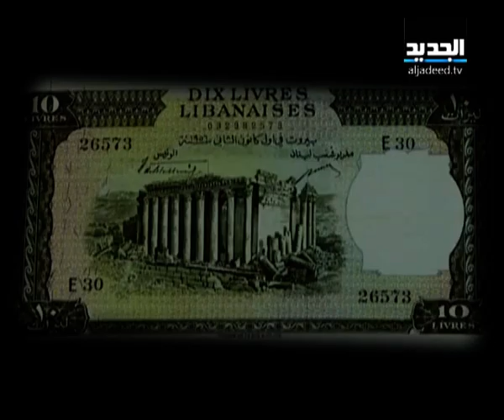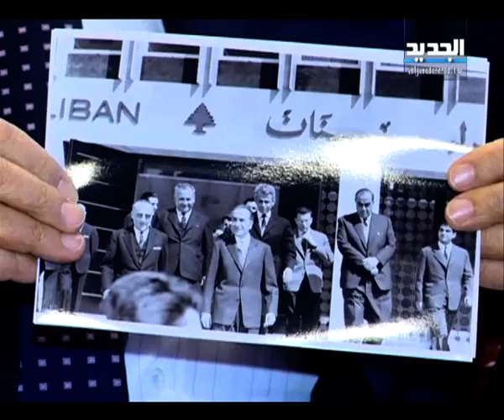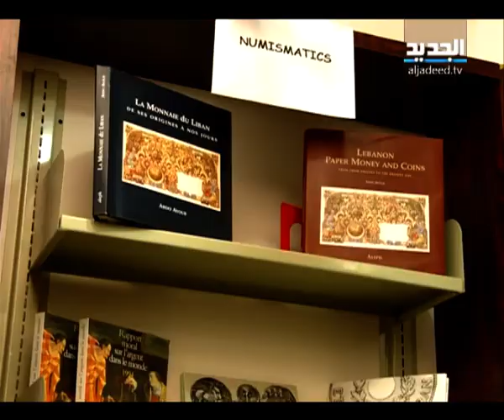تاريخ مصرف لبنان - ميان صبح